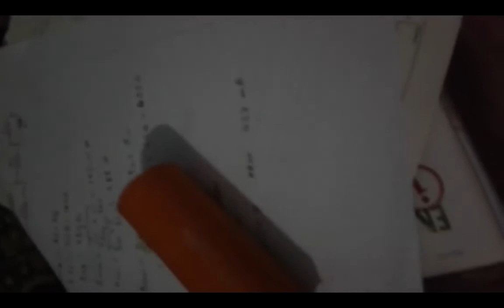How to make a Rechargeable FLASHLIGHT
We are slowly coming up to Spring. The best time to turn your plans to go Off Grid into actions.

Let this be the first step (like it was for so many people last year). the Going Off Grid Living for Beginners Guide. With the New Year Discount active

How to go Off Grid?

Off Grid Living is intended to be a place for the exchange of information, knowledge, skills, and ideas to assist beginners in their journey to Off Grid Living. This is a global movement, with members from all walks of life and every stage of Off Grid Living, from research to long-term established homes. We welcome the hopeful, the beginner and the experienced. We hope to inspire those without a place or land to start living as if they are Off Grid.